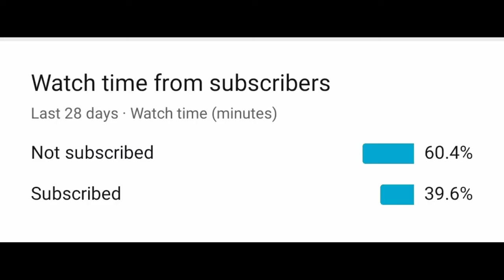PUBG MONTAGE || PLAYDATE || PUBG MOBILE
SONG- PLAYDATE